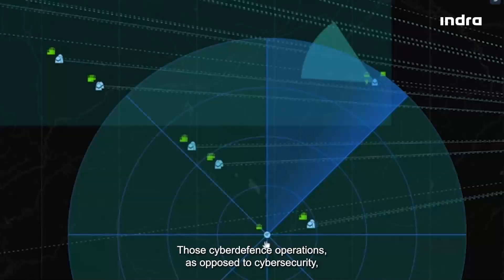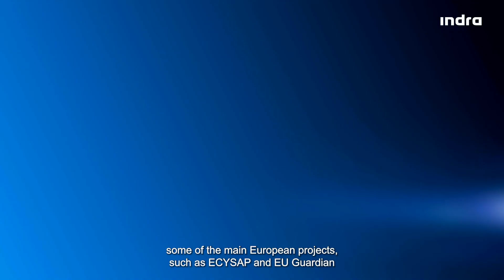Cyberspace: Fifth Battle Domain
Cyberdefence capabilities are strategic for the Cyber Commands. Cyberspace attacks can be as harmful as traditional attacks, and their effects can spread across Kinetic battle domains. These effects have an impact on the course of action of a mission but also creates new opportunities.

Indra understands this new military dimension. Our multidisciplinary unit develops Cyberdefence combat support capabilities and currently leads some of the main European projects, such as ECYSAP  and EU Guardian.